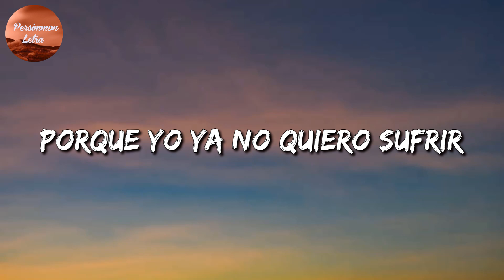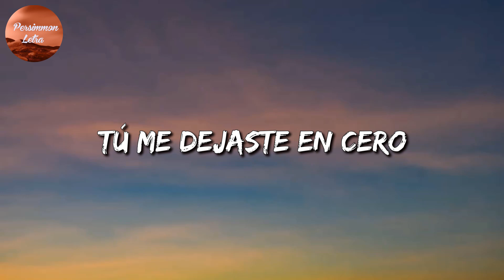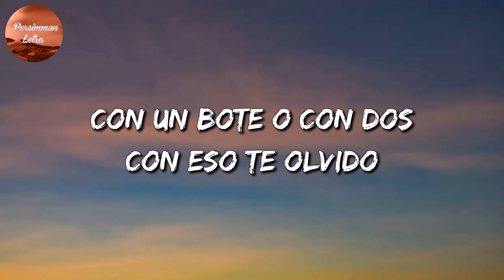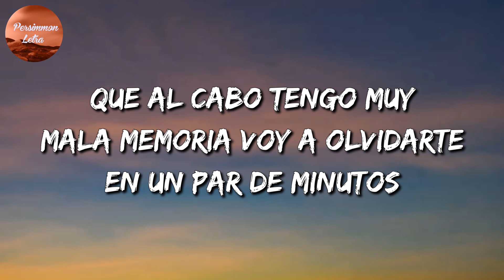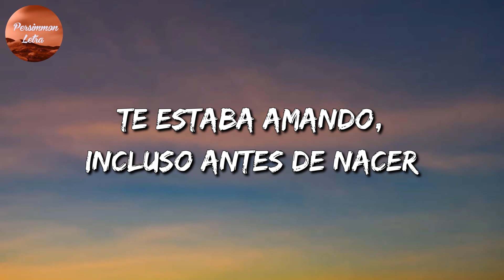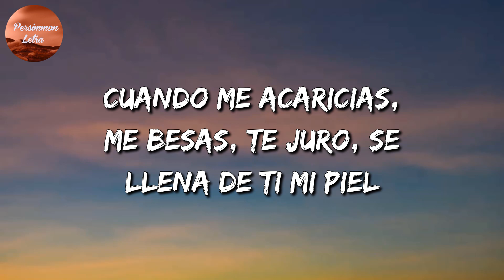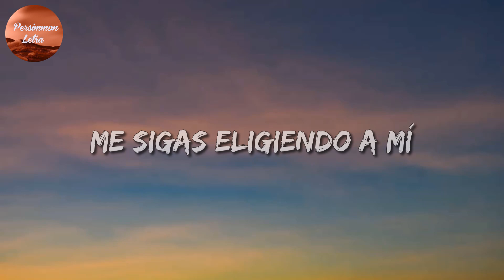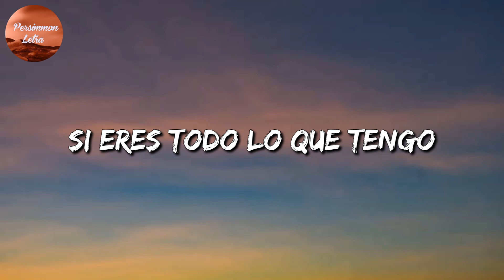🎼 [Banda Romántica] Jugaste y Sufri - Eslabon Armado || La Adictiva, Calibre 50 (Letra\Lyrics)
🎤 Jugaste y Sufri  Letra:

[Verso 1: Pedro Tovar & DannyLux]
Ya no me enojo contigo
Solo observo y pienso: "me decepcionó"
Y me alejo más de ti
Porque yo ya no quiero sufrir, quiero ser feliz
Tú amor es veneno y más
Y yo siento un dolor en mi alma, pero con calma
Abro mi teléfono y miro que andabas con otro
Como me siento
[Pre-Coro: Pedro Tovar & DannyLux]
Te llamo para confirmar
Pero tú no quieres contestar, tú me matas
Yo no se cuál fue la razónSi yo te estaba dando todo mi amor, estoy destrozado

[Coro 1: Pedro Tovar & DannyLux]
Tenía fe en ti pero jugaste y sufrí
En vеrdad estoy mal, aquí estoy yo en mi solеdad
Yo nunca te mentí, tú eras todo mi mundo entero
Y es que la verdad, tú me dejaste en cero
Todo mi amor y mi ser, yo te entregué todo, ¿por qué?

[Interludio: Pedro Tovar & DannyLux]
Y ahí te va chiquitita, ¿O no mi compa Danny?
Compa Pedro

[Verso 2: DannyLux & Pedro Tovar]
Mi corazón ya no está igual
Una herida que sí es fatal
No volveré a amar
Lloro cuando hay lluvia porque cuando lo hago nadie me escuchaMe ahogo en mis lagrimas

[Coro 2: DannyLux & Pedro Tovar]
No me siento mejor pero se acostumbra el cuerpo
Con un bote o con dos, con eso te olvido
Y ahora te digo adiós, gaste mi tiempo contigo
Yo miro un futuro, pero no estamos tú y yo